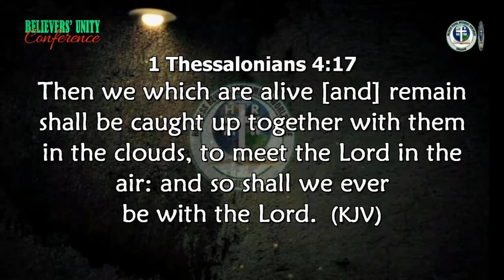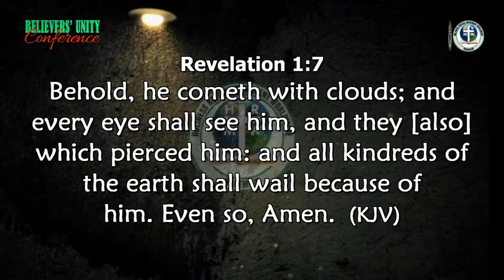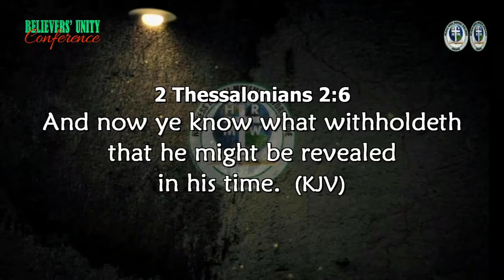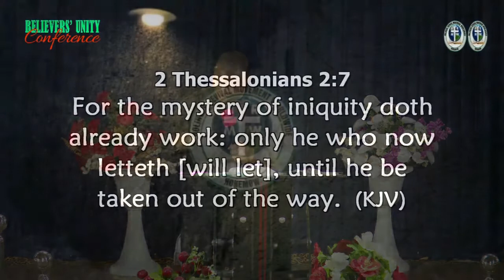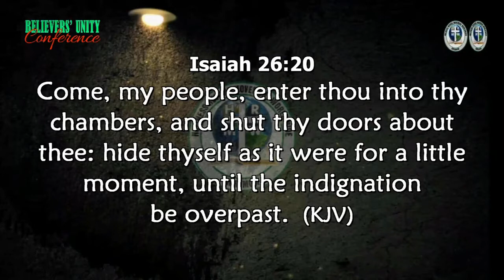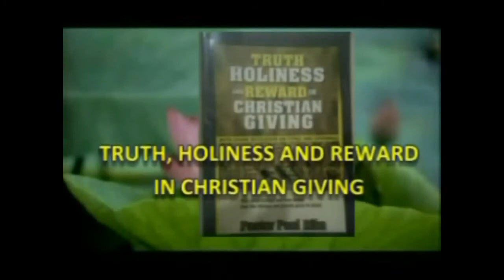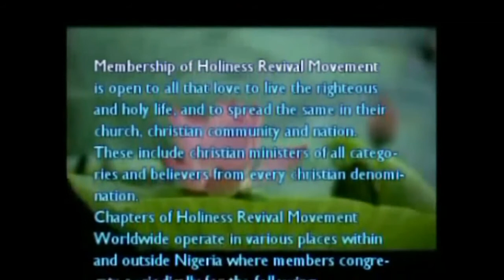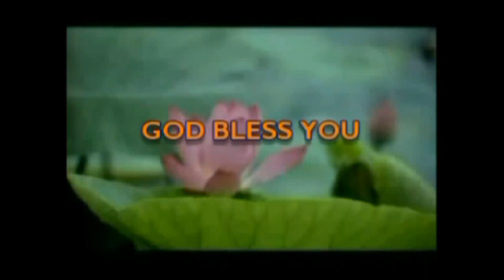Pre-Tribulation or Post-Tribulation Rapture_Pastor Paul Rika